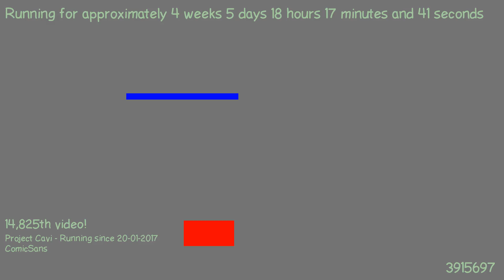1487866918 - Webdriver Cavi - F_1